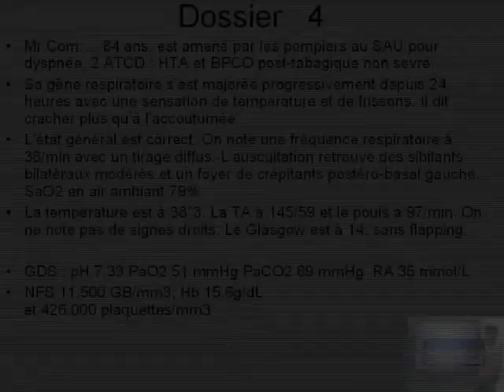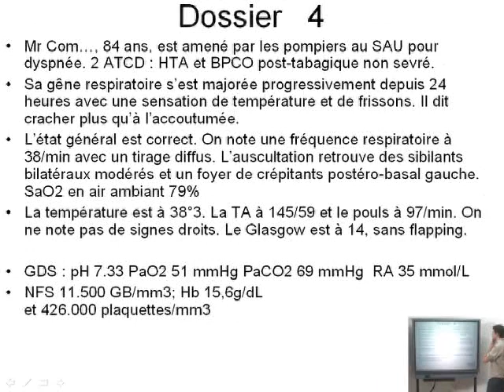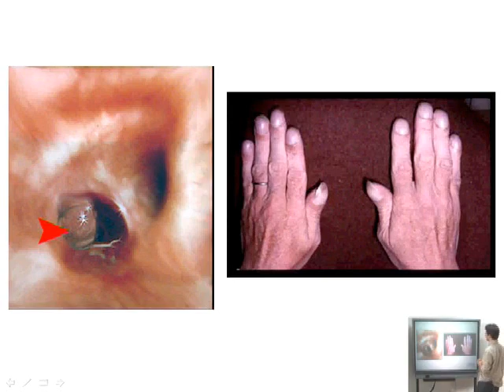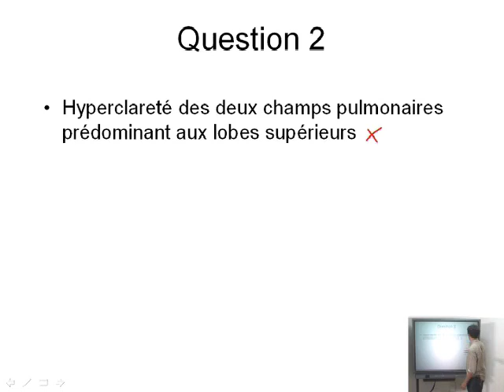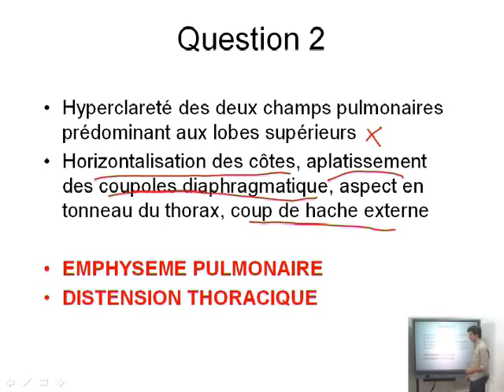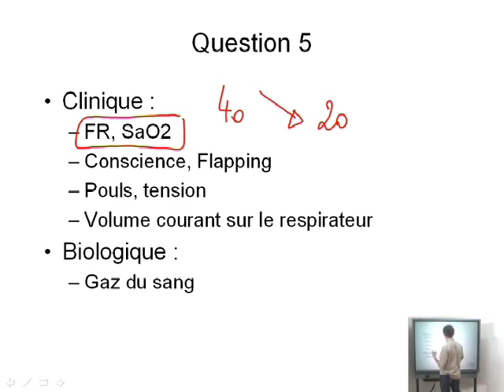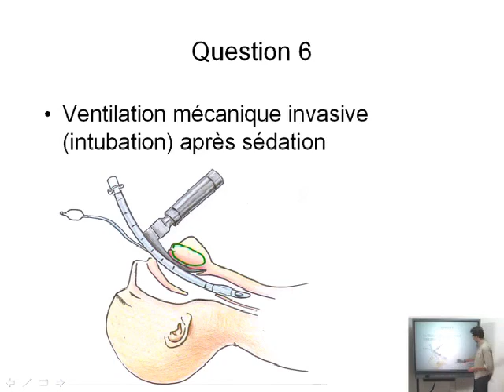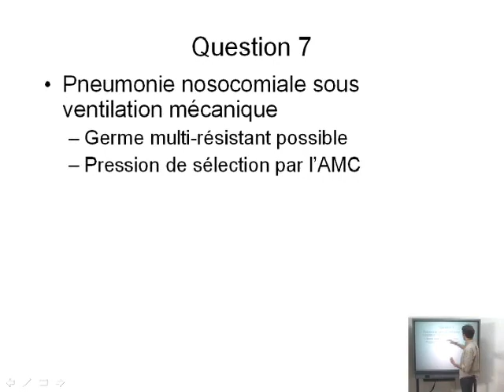Dossier PAE - Pneumologie 04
Astuce Je Dois Corrigé Et Mettre A Jour Pour Mieux Rédigé Mes Réponses.
Module Pneumologie
1/5 - BPCO
2/5 - Détresse Respiratoire Aiguë
3/5 - Douleur Thoracique
4/5 - Infections Broncho Pulmonaires Communautaires
5/5 - Opacités Et Masses Intrathoraciques